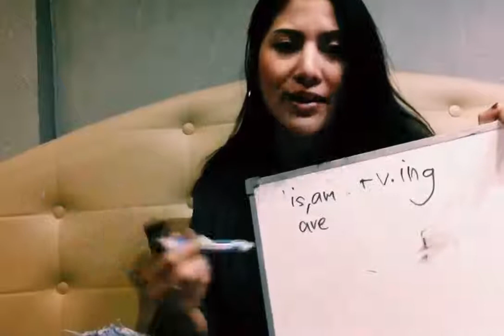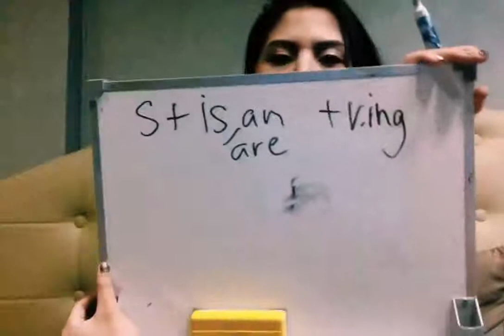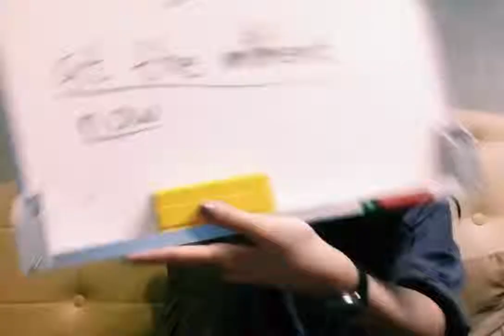สรุป​PRESENT Continuous by ครูป้อน